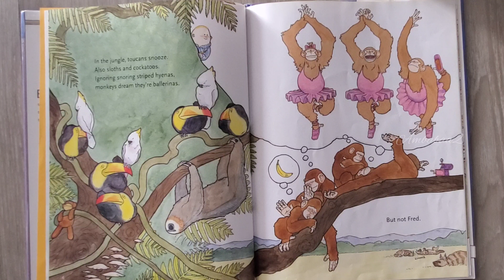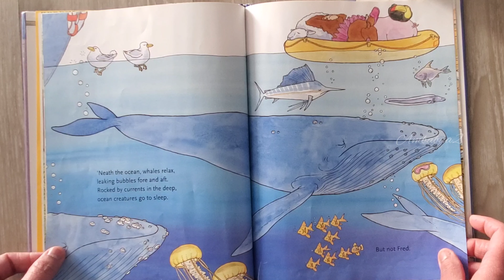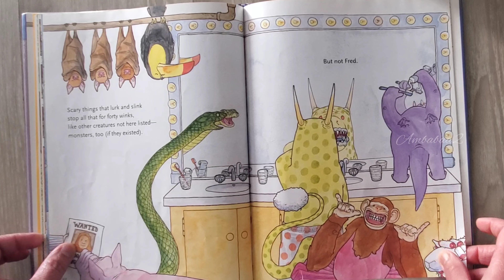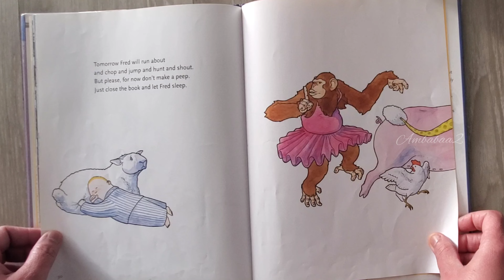EVERYBODY SLEEPS (BUT NOT FRED). / READ ALOUD STORY BOOK.